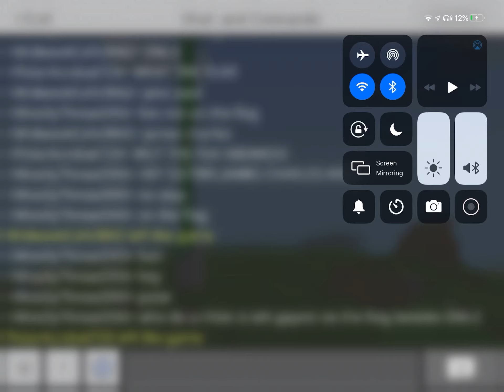Wat the fu-